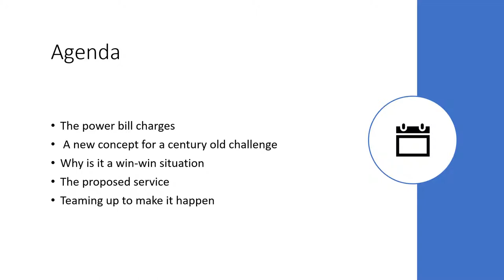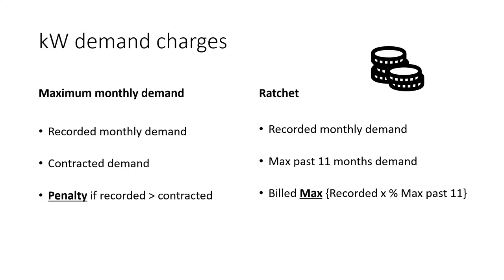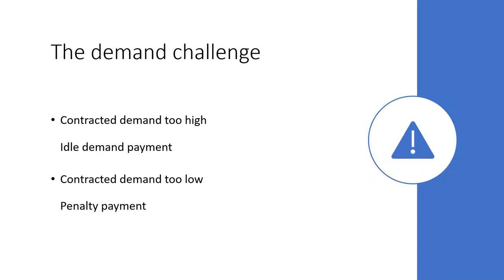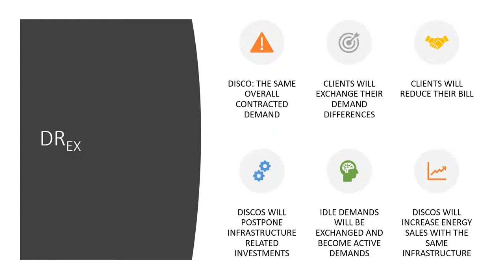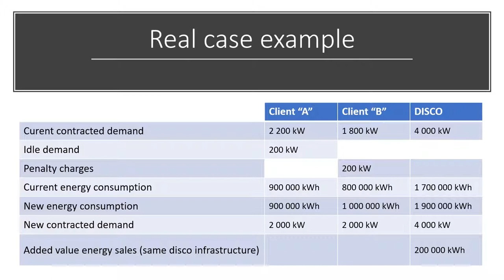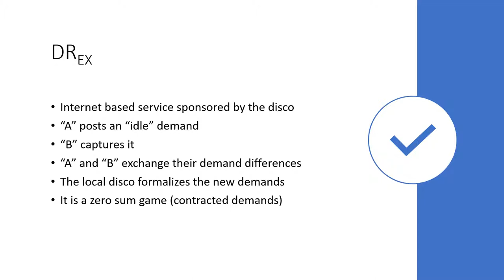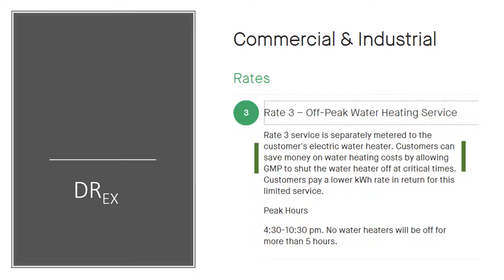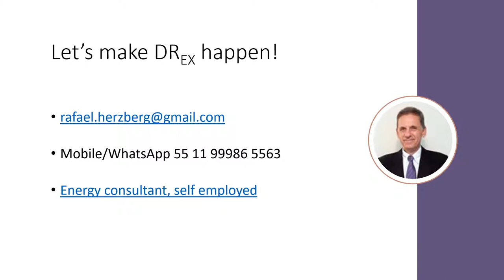DEX 2019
Demand response Exchange: a new concept for a century old challenge